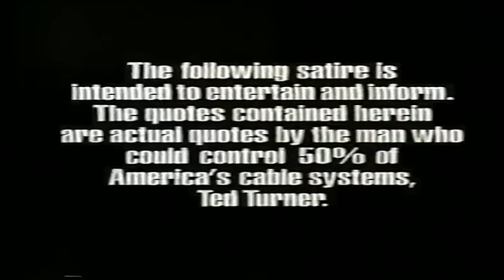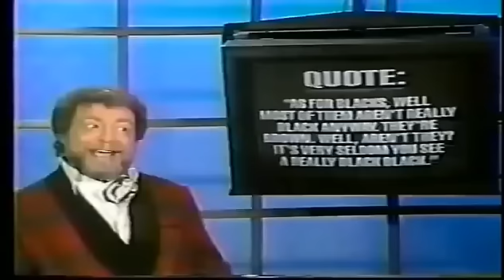WWF:Justin "Hawk" Bradshaw vs Scott D'Amore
WWF Superstars 3/9/1996